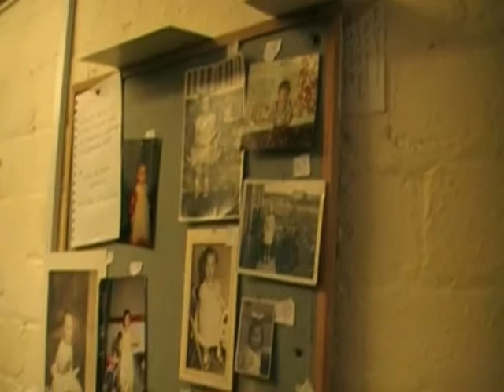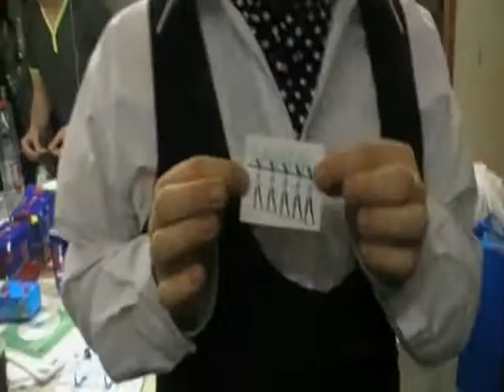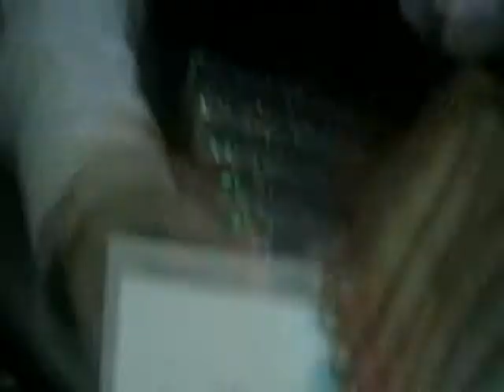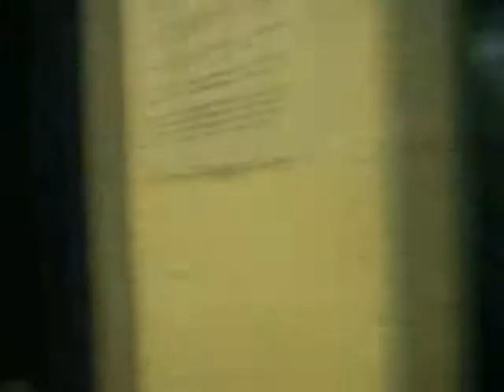Sounds Spec 'Ten Backstage - Video Diary Part 2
Everything that went on backstage the week of Sounds Spec 2010